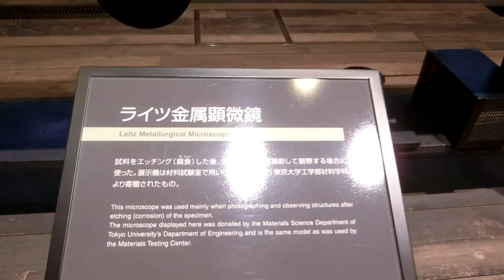Leitz Metallurgical Microscope Toyota Commemorative Museum - Materials testing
Toyota Commemorative Museum of Industry and Technology

CIMG3704 Leitz Metallurgical Microscope Toyota Commemorative MuseumMaterials testing